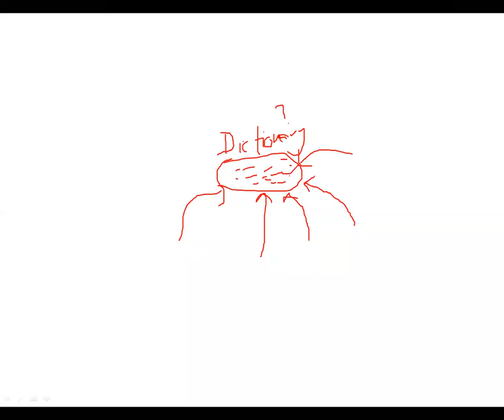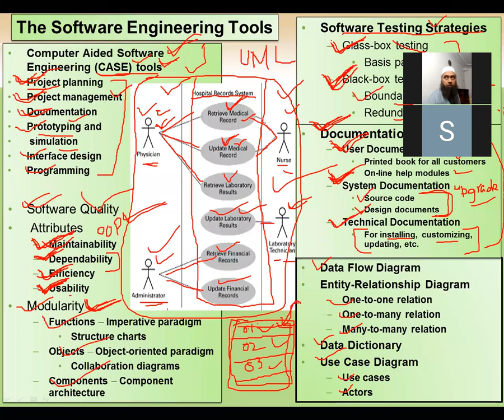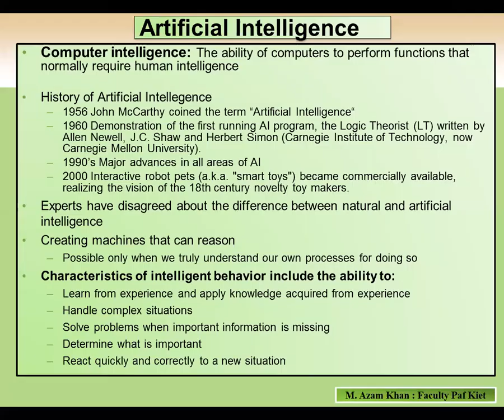Software Engineering (Part-4)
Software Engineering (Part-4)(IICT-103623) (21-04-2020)